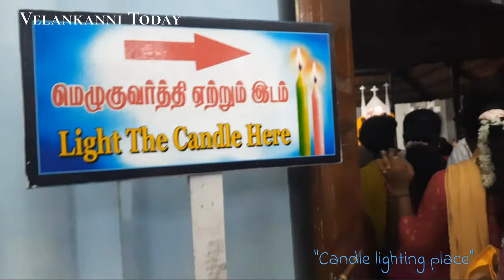Velankanni Church Candle lighting place/ மெழுகுவர்த்தி ஏற்றும் இடம் /27523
Velankanni Church# one of the religious sites, is situated on the Bay of Bengal coast. The holy shrine# was constructed in the memory of the Lady of Health# also known as the Madonna of Velankanni. She was renowned among the people for possessing miraculous powers. Dedicated to Virgin Mary and the Heavenly Mother, this church is popular as a Sacred Arogya Matha Church. According to the manuscripts, Mother Mary once visited this shrine with Jesus in the 16th or early 17th century. It is also said that Mary appeared in the dreams of Father Arulappa and expressed her desire of having a church in her name. For constructing the same, Arulappa along with J.P Dsouza, an engineer, finally established an Annai Velankanni Church# at the site. Housing a 97 feet Belfry, the church was started in 1971 and was opened in 1972. Offerings are made to God in the form of different shapes of candles, such as in case of jaundice, a liver shaped candle is offered. The preservation centre at the church exhibits small golden or silver replicas of the organs that have been presented to God after the disease has been cured. Representing a Gothic style of architecture#, the building of the church is painted white, while the roof is covered with red tiles. The church organizes Holy masses in eight languages namely, English, Tamil, Kannada, Malayalam, Telugu, Hindi, Konkani and Marathi. The local people state that the Goddess performed three miracles at different sites, which provided a platform for construction of the Basilica# .Knowing the importance of this town the Pope in the Vatican city has declared Velankanni as a Holy city. The premises of the church witnessed the appearance of Mary with the baby Christ#, the rescue of the Portuguese sailors from the dangerous sea and curing a lame buttermilk vendor. After the safe landing of the Portuguese sailors, they constructed a chapel whose annual feast is organized in the month of September as Nativity of the Blessed Virgin Mary. Known as the 'Lourdes of the East', the Velankanni Church is one of the most revered pilgrimages for Catholics in India.
ஆரோக்கிய அன்னை வேளாங்கண்ணி மாதா# Vailankanni Shrine Basilica# velankanni church latest Velankanni Church Latest View with high-quality video ie ultra high definition. HD,UHD, Velankanni 4k video Velankanni xmas# 2022 Velankanni Christmas 2022 Velankanni beach#Velankanni is situated in Nagapattinam District, Tamilnadu, This lies on the east coast of the Bay of Bengal. It has one of the very famous and old catholic churches in India called the Velankanni Shrine Basilica. Mother Mary saved the Portuguese sailor from the storm during the year of 16th century. There were three other Miracles that happened around the same time. It was a small chapel during the time it was built. It was announced as a Basilica in the year of 1962. It was written as Vailankanni earlier. It has well-connected route via road and train from most of the cities.# Velankanni Basilica# Velankanni Shrine Basilica# Velankanni - sand Knee walking# Velankanni Matha# Velankanni Mada# Velankanni Mata# Morning star# Velankanni big Jesus statue# one of the biggest Jesus christ Statue# in the world one of the biggest Jesus christ Statue in India one of the biggest Jesus christ Statue in Tamilnadu# Our Lady of Good Health church#,Vailankanni Our Lady of Good Health church,Velankanni# ஆரோக்கிய அன்னை Arockiya Annai Velankanni koil# Velankanni Christmas #2022 Velankanni Christmas mass 2023# Velankanni beach latest Velankanni church latest Velankanni Matha Velankann# seafood Velankanni street food Velankanni perfect view Velankanni church view in high quality Velankanni during rainy days. Velankanni xmas. The " Walking Street" is the famous market which has a lot of shops selling all types of goods in cheap cost.velankanni today#